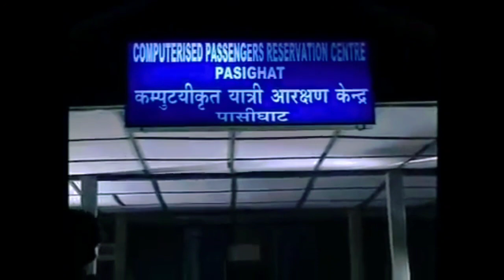Ati Peying part 2 || Adi Movie